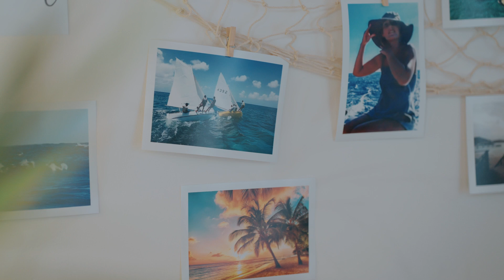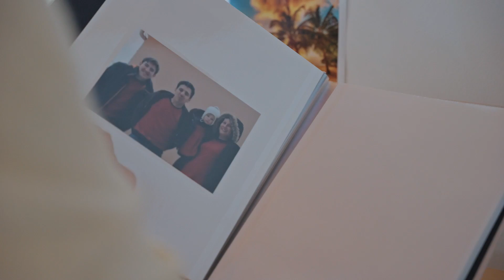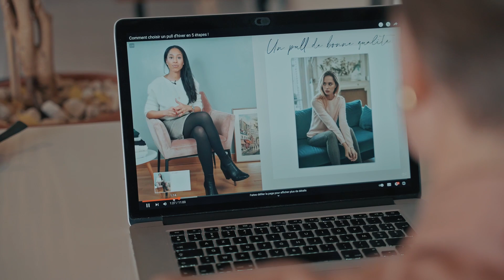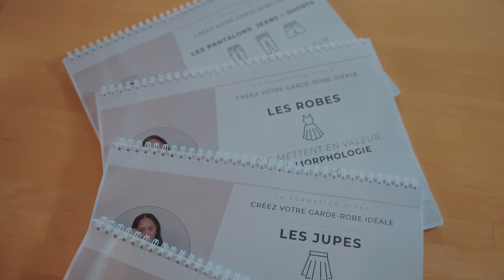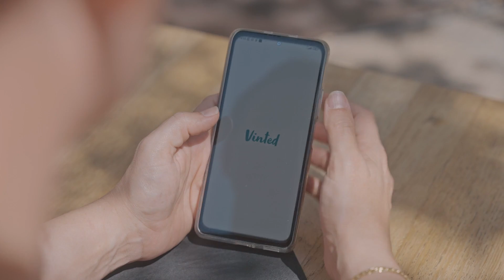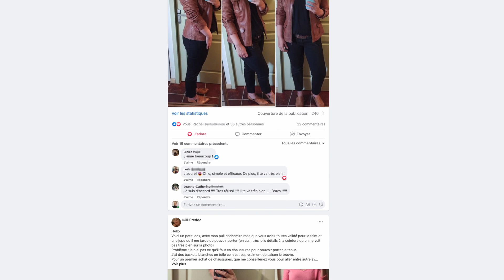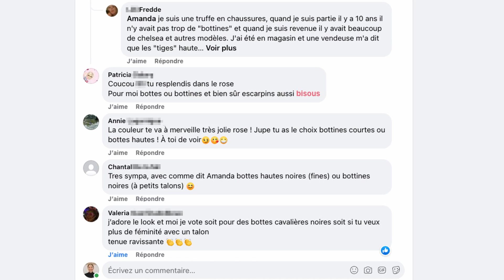Comment Frederique, maman de 3 enfants a repris son style vestimentaire en main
Le témoignage de Frédérique, membre de mon programme en ligne "Créez votre garde-robe idéale".